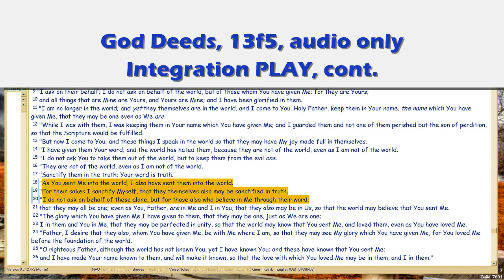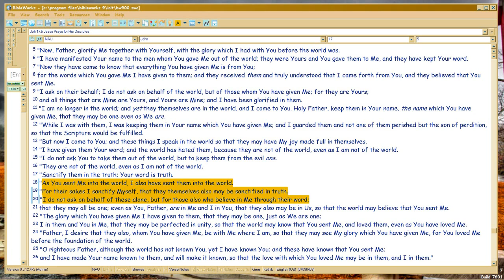God Deeds 13f5 Integrated PLAY, cont.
View In 720p (text highlight too dark in video, supposed to be light yellow). Integration Body PLAY to answer Christ's Prayer in John 17 (onscreen whole video).  Focus now, is on now, this body.. before eternity.

Filename: 13f5.wmv 03/20/16.